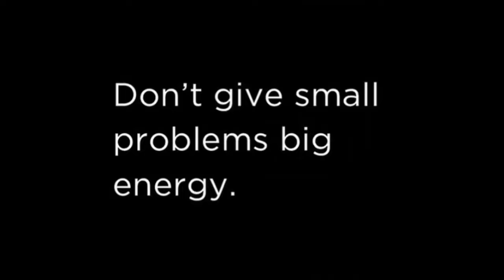Why Soap Making? And a WOMAN to WOMAN chat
In this video, I’m talking about how I git interested in soap making & a BIG girl grown up chat as well; don’t miss out on this “real talk!”.

SUGGESTED VIEWING:
DON’T CHASE NOBODY; LET THEM GO!

HELP THIS CHANNEL GROW:
Cash Tag $sugarsalontv